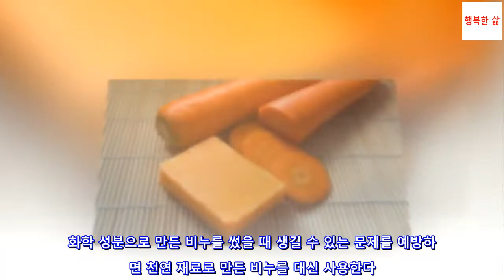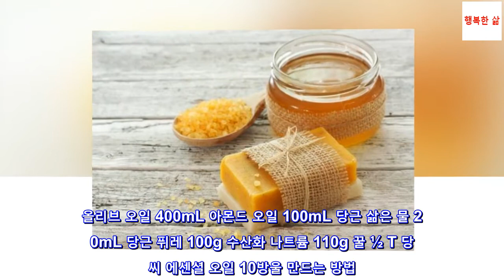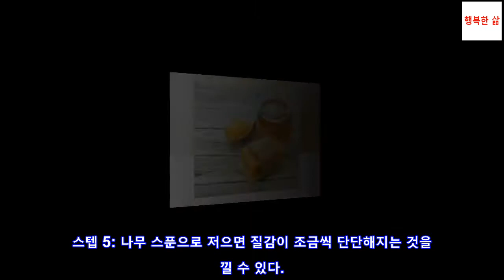피부에 좋은 당근 비누 만들기